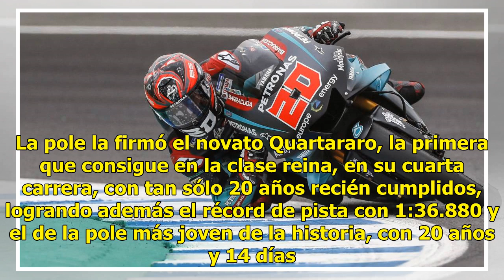Pole de Quartararo que quita el récord de precocidad a Márquez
Ver para creer, y en muchos sentidos, la calificación del GP de España. La pole la firmó el novato Quartararo, la primera que consigue en la clase reina, en su cuarta carrera, con tan sólo 20 años recién cumplidos, logrando además el récord de pista con 1:36.880 y el de la pole más joven de la histo...